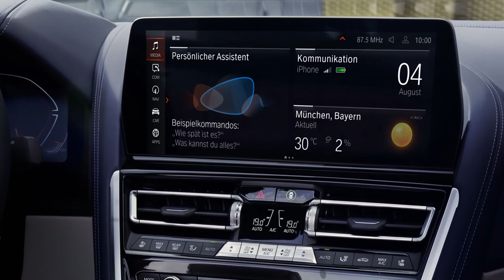New BMW 8-Series 2023 - Complex Update for Coupe, GranCoupe, Convertible & M8 Competition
Let's watch what's new in the 2023 BMW 8-series facelift for Coupe, Convertible or Cabrio, 4-door coupe or GranCoupe and M8 Competition models.

Here is what BMW about exterior, interior and spec updates:

- Updated exterior with standard illuminated kidney grille
- Upgraded 12.3-inch Center Display
- Expanded range of paint selections and wheel designs
- Highly exclusive 8 X JEFF KOONS edition
- US production begins March 2022; base MSRP is unchanged from 2022

Since its premier in 2018, the award-winning design of the BMW 8 Series luxury performance vehicles continues to thrill and impress with grace and power in equal measure.  Today, with striking exterior design enhancements and interior developments, BMW has honed the character of the new 2023 8 Series.  A redesigned front fascia presents a form as dynamic as it is elegant.  The interior likewise conveys an even more intensely focused feeling of driving pleasure and a luxurious ambience, featuring as it does an enlarged 12.3-inch Control Display for the BMW iDrive operating system.

The M850i xDrive coupe, convertible, and Gran Coupe now feature aerodynamically optimized M exterior mirrors in a design that was originally developed exclusively for the BMW M8, along with an M Badge in the kidney grille.

The M Sport Package was made standard equipment on 840i and 840i xDrive models for model year 2022.  For 2023, the new optional M Sport Package Professional adds extended Shadowline trim with black kidney grille, black calipers for the standard M Sport brakes, M Shadowline headlights with dark inserts and a black M rear spoiler for the M850i xDrive coupe.

Launched in 2021, the ALPINA B8 Gran Coupe builds on the success of the B7 sedan and the XB7 Sports Activity Vehicle.  With an explosive 612-horsepower 4.4-liter V8 with bi-turbocharging at its heart, the B8 Gran Coupe achieves 60 mph from a standstill in a staggering 3.3 seconds, on to a maximum speed of 201 mph.  A finely-tuned, harmoniously balanced chassis ensures precise handling and long-distance comfort.

The 2023 BMW ALPINA B8 receives many of the enhancements applied to the rest of the BMW 8 Series, including the new illuminated kidney grille, the 12.3-inch Control Display, and a broadened range of exterior color choices.